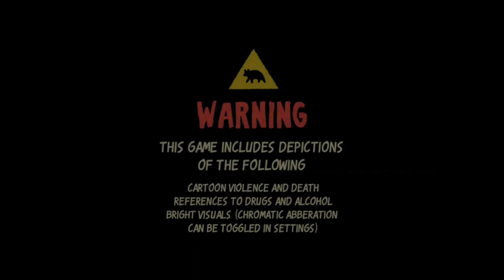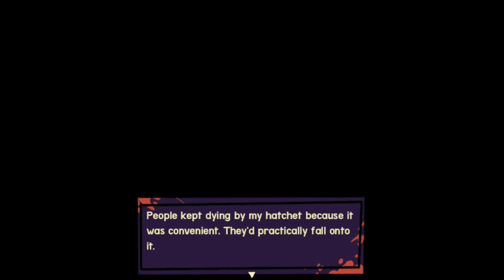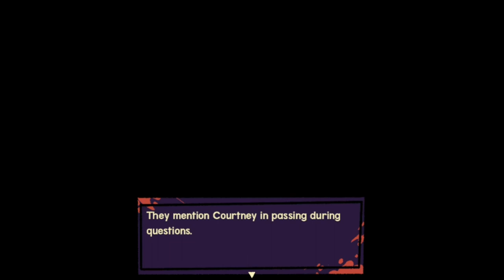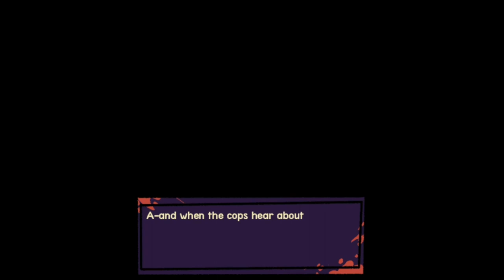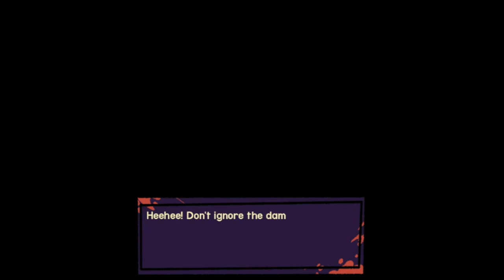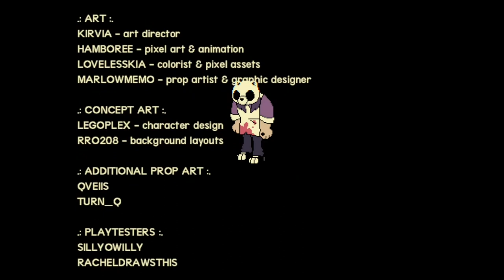Beary The Hatchet [Full Game] What's A Little Crime Amongst Friends?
It's time to 'Beary' the Hatchet in this year's Spooktober coverage! And what a way to go out...

By trying to hide a body in the middle of retail hell! We're stuck at work for a long shift, and we've killed someone - and now? Now, we just have to get through our shift without being discovered -

But then a plucky cute True Crime fan stumbles upon our crime... and emotional hijinks ensue!
Beary The Hatchet, by mokadevs!

It's Halloween 199X, and you killed someone during your morning shift.

Honestly it's inconvenient. This job was imperfect, sure, but you got to wear a mask with no questions asked and the pay was livable. But now you'll have to keep the body in the backrooms till your shift is done. Bummer.

"You're... the absolutely WICKED and AWESOME Bearwater Grizzly Killer, aren't you?!"

...and now enters the dreaded true crime fan.

A game about hiding things.

Made for the 5th Annual Spooktober VN Game Jam, hosted by Remort Studios and Crystal Game Works!